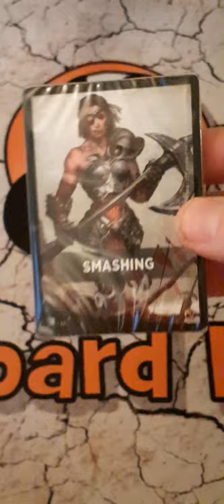MTG - JUMPSTART BOOSTER OPENING. ROCK OR FLOP?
The badger brings us a MTG Jumpstart booster - will we hit a rare / mythic pack & mad value? Let's have a look.